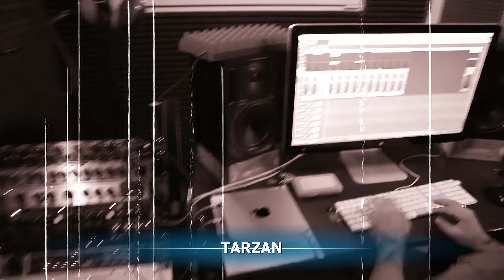Studio work / Rezan Sirvan & Temur Javoyan - SARE (2016)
__Welcome to the page Temur Javoyan__
☆Singer
☆Composer
☆Showman
☆Public person
☆The author of many songs
☆ Project Founder Dilan Show

Уважаемые друзья! Предоставляем вам не большой позитивный видеоролик, совсем скоро будет песня.. Подписываетесь на наш канал, будете в курсе все новостей..